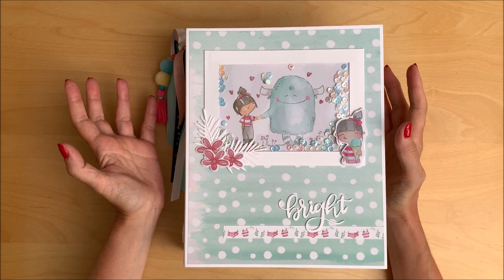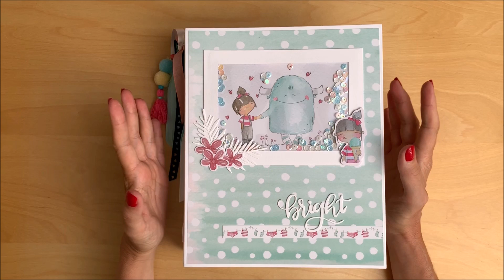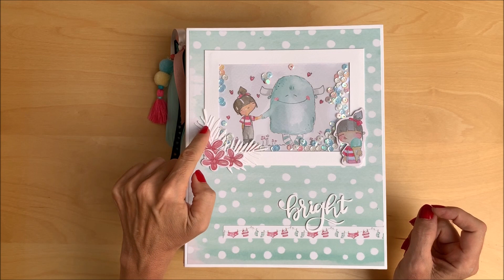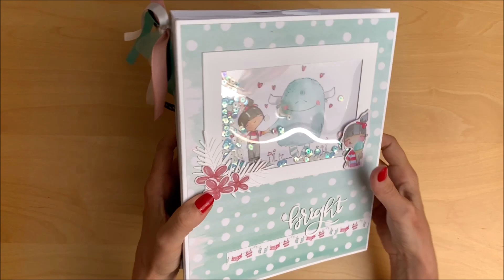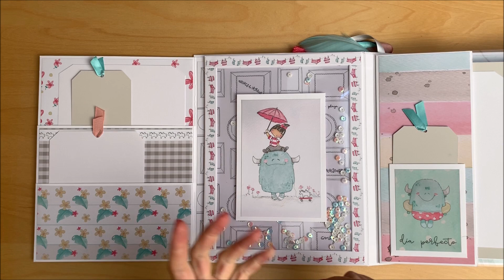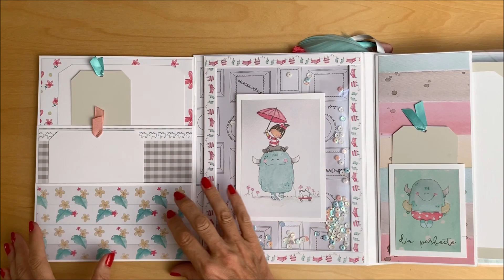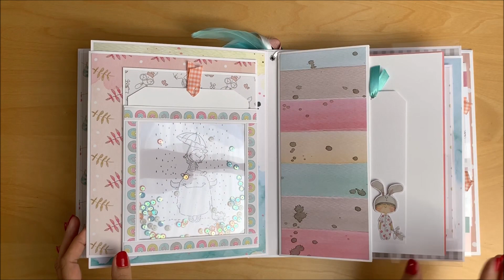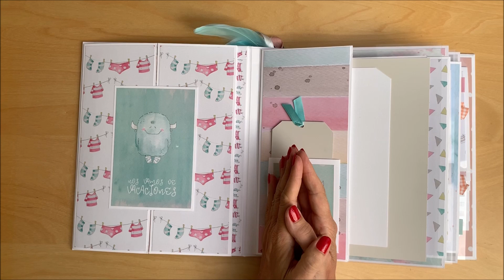Álbum de verano: Bright (Cap. 1) 💙 en colaboración con Rita Rita.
Os muestro hoy un precioso álbum de verano, en una nueva colaboración con Rita Rita. La colección que he utilizado es "Mostro y Valentina" de Malagata, y, visto el resultado, esperemos que sea la primera de muchas otras.
En unos días os mostraré el tutorial  para quienes deseen llevarlo a cabo.
Espero que os guste, disfrutéis y lo compartáis.

Un besiño enorme y gracias por estar ahí.

Os dejo el enlace al vídeo en el que os muestro toda la colección de papeles y complementos: